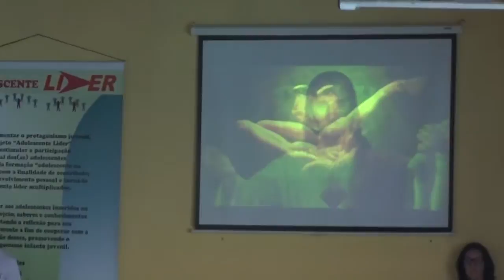CEFEC - Casa de Irmãos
CEFEC (Centro de Formação Educativo Comunitário), realiza ações para o desenvolvimento integral do ser cooperando para efetivação dos direitos humanos de crianças, adolescentes, jovens e família em situação de vulnerabilidade social e risco de vida.